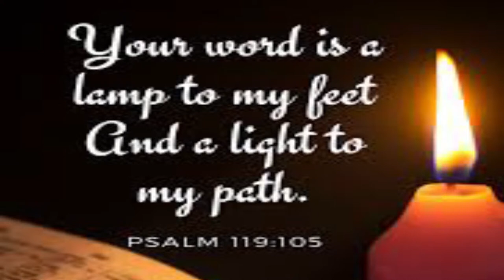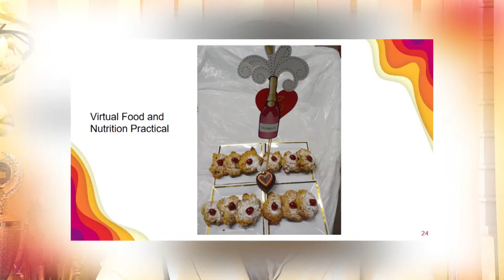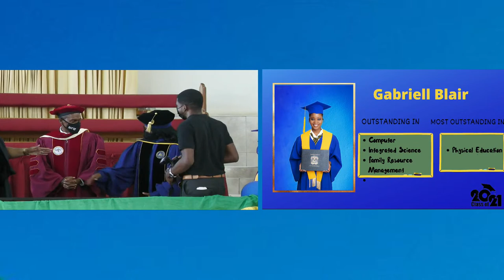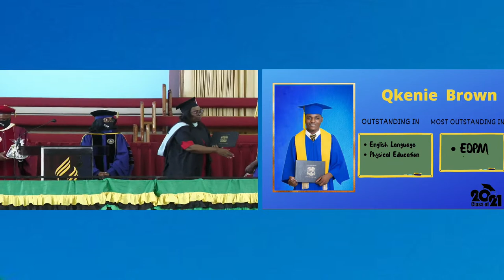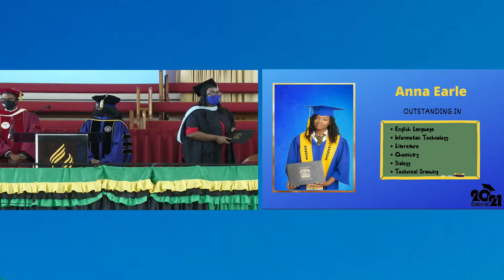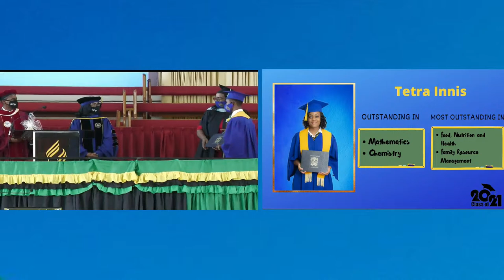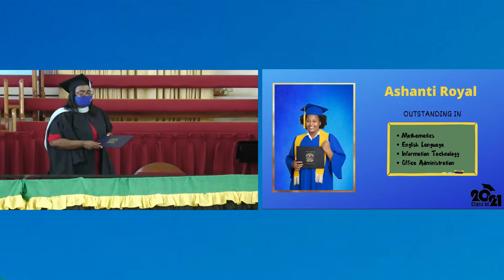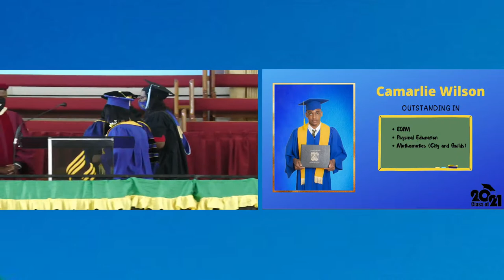Victor Dixon High School Graduation 2021